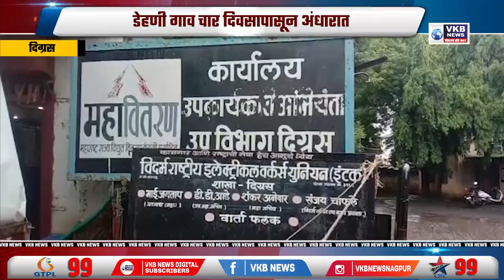डेहणी गाव चार दिवसापासून अंधारात